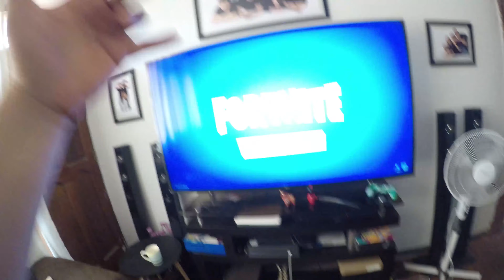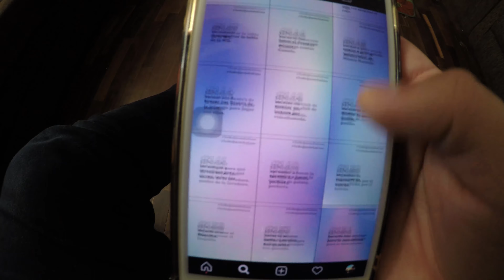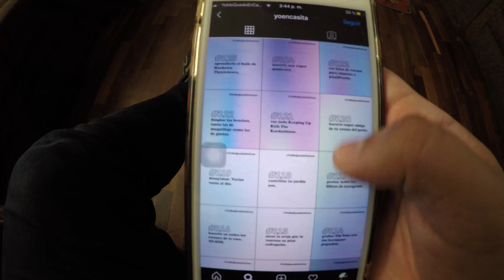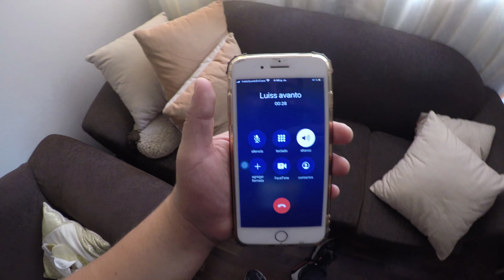Primera SEMANA de CUARENTENA en PERU - CUARENTENA CORONAVIRUS COVID - 19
Gracias por ser parte de la Familia Chulls.

Únete a mis contenidos Ramdon, de vez en cuando hay un Vlog, Reacciones, Conciertos, Momazos, Gameplays, Experimentos Sociales y Mucha Locura Extrema, visita mis otros vídeos!!!

solo diles que visiten mi canal y lo sabrán!!